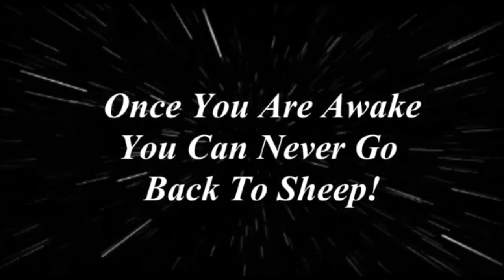A Stretch Of Ones Imagination!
PLEASE Switch YouTube Player Setting To 480p HD for best clarity. YouTube Has lowered the quality options of creator videos from 720 to 480 max.